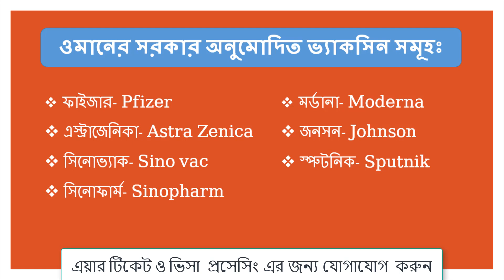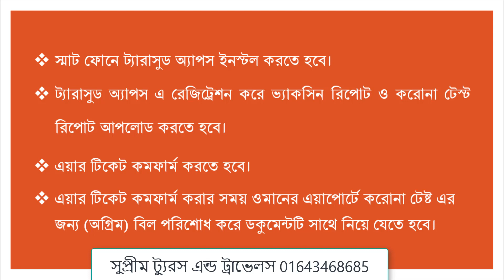Mandatory documents to go to Oman travel || ওমানে যাওয়ার জন্য প্রয়োজনীয় ডকুমেন্টস।